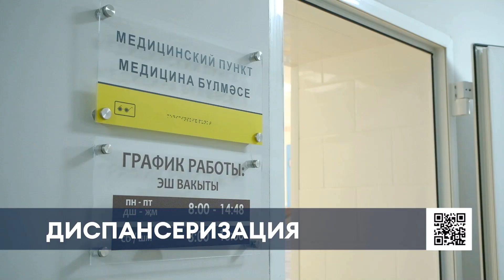Нижнекамские студенты проверили свое здоровье без отрыва от учебы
2 ноября в политехническом колледже Нижнекамска прошла диспансеризация. Профилактический осмотр могли пройти как студенты, так и преподаватели.

Оборудование, ширмы, и люди в белых халатах — на несколько часов первый этаж политехнического колледжа превратился в поликлинику.